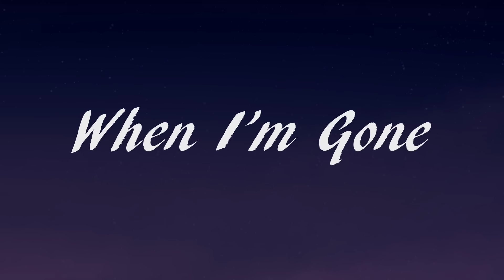When I'm Gone - A Tallstar and Jake PMV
EDIT: I know the song is called cups, When I'm Gone is the name of the PMV so please please stop telling me!
Also: Tallstar is a boy, Jake is a boy, they are in love and they are gay, at least in this PMV. Please stop commenting about Tallstar's gender, I will delete any comments like that from now on.

Wow! This video was a Process for sure. I'm so happy to finally release this!~ Tallstar and Jake are so so sweet, and Tallstar's Revenge is a fantastic book. I've had this idea rattling around in my head for almost a year now, so I am very relieved to see it finished!

My partner in crime (helped with some colouring and shading)